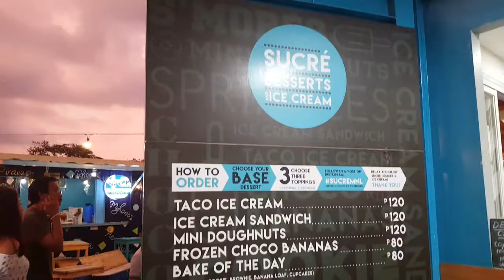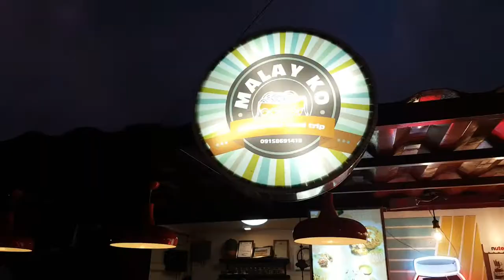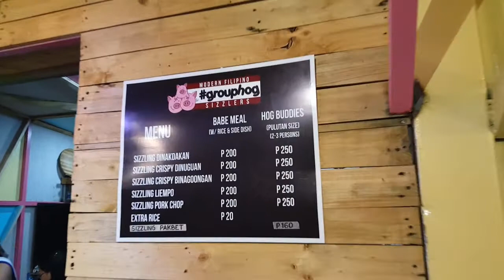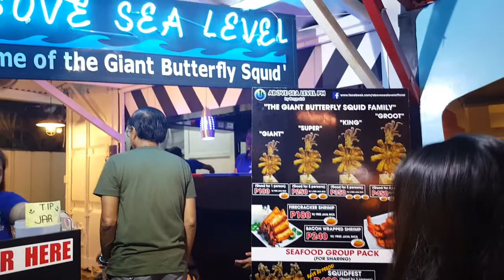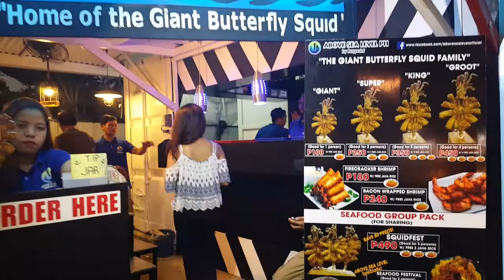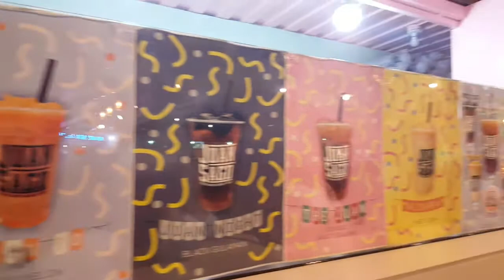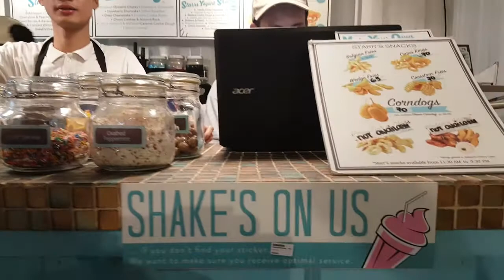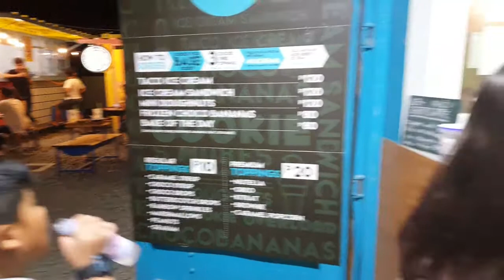Street Food Philippines | Different Food Stalls at South StrEAT along Sta Rosa Tagaytay Road (HD)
See all the Food Stalls at South StrEAT. Tried the GIANT Butterfly Fried Squid and it was amazingly delicious. Kids and family will surely enjoy eating at South strEAT.